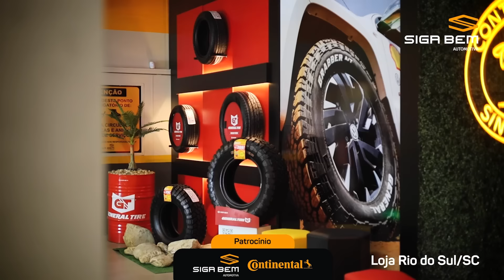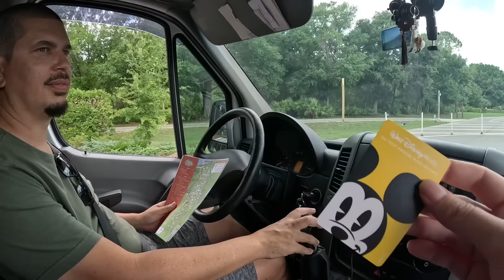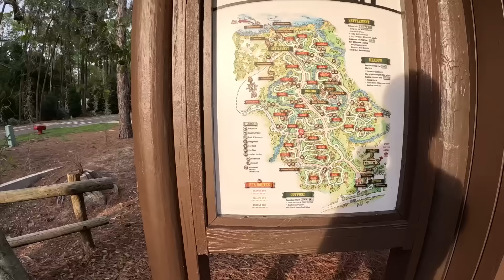FOMOS PEGOS DE SURPRESA - EP 42 - 3ª TEMP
SEJA MEMBRO DESTE CANAL GANHE BENEFÍCIOS:
Gostou das Musicas? Baixe no link abaixo

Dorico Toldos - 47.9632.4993